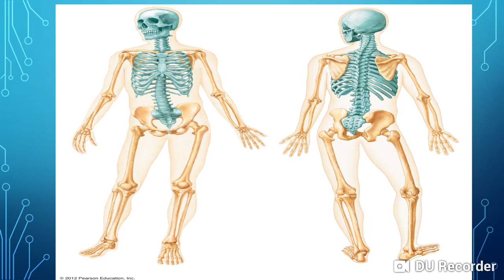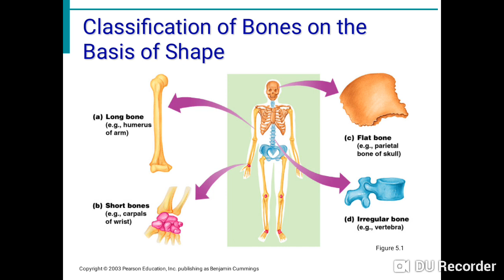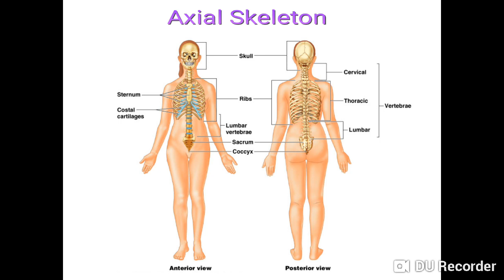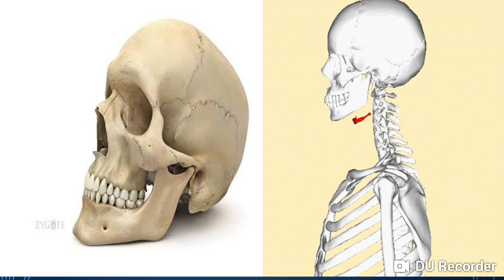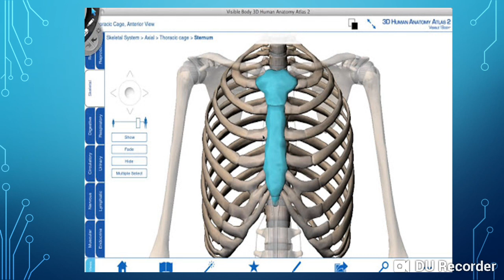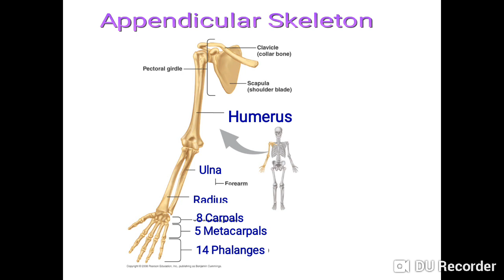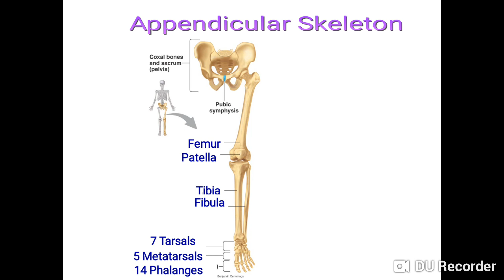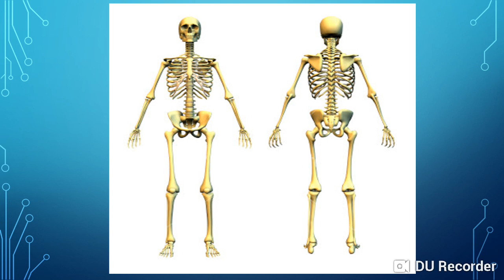Skeletal system (bone)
How many bones and its work, for learning the name of bone all total bone easily way learn